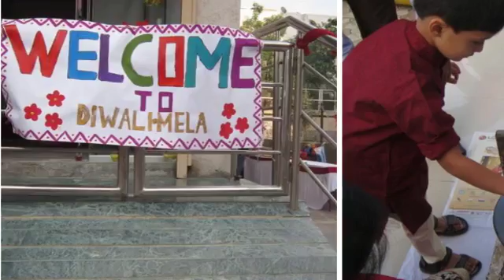Diwali Mela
Thank you one and all for coming and making the Diwali Mela a grand success. We expect the same enthusiasm in our future events.